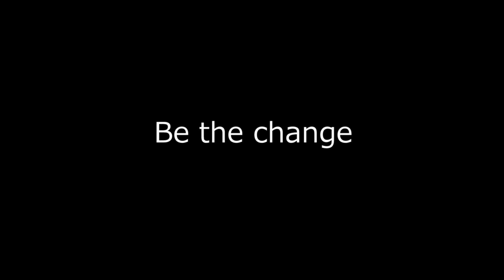A Bilous Bite: Change IS Possible.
Deron Bilous: Your NDP Candidate for Edmonton Beverly-Clareview